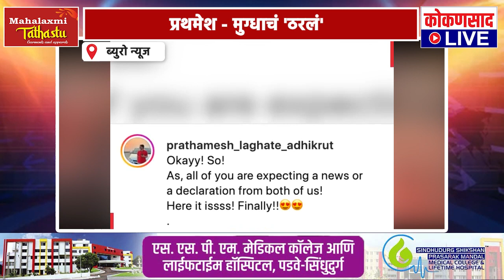ModakGotMonitor | मोदक - मॉनिटरचे 'सूर जुळले' | प्रथमेश - मुग्धाचं 'ठरलं'